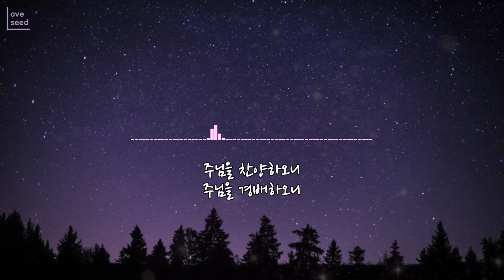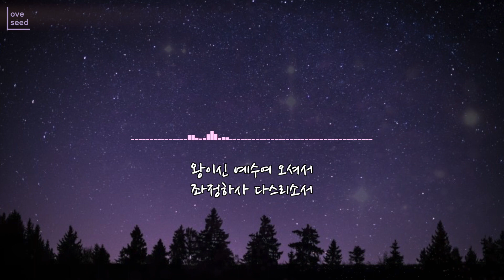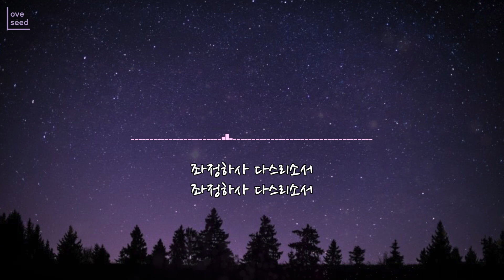[BGM Piano] 예수 우리 왕이여 by Love seed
하나님과 나 만의 단독자로서의 시간,
그 시간을 돕는 예배와 찬양의 채널입니다.

BGM Piano
기도와 묵상의 시간에 함께 하기를 바라며..

[가사]
- 예수 우리 왕이여 -
예수 우리 왕이여 이 곳에 오소서
보좌로 주여 임하사 찬양을 받아주소서
주님을 찬양하오니 주님을 경배하오니
왕이신 예수여 오셔서 좌정하사 다스리소서

좌정하사 다스리소서 좌정하사 다스리소서

Love seed